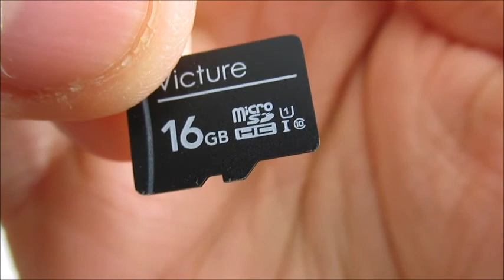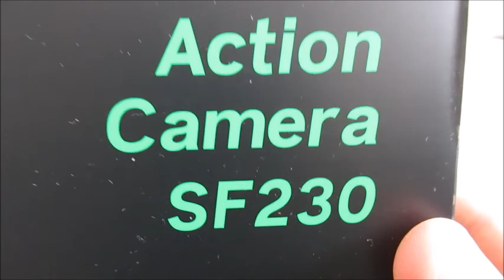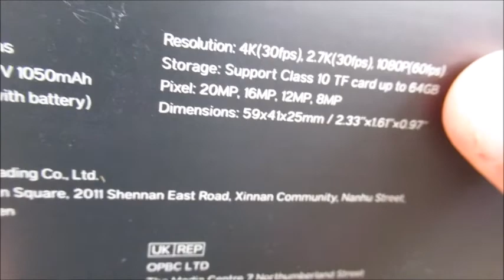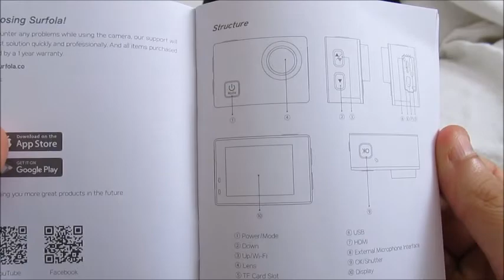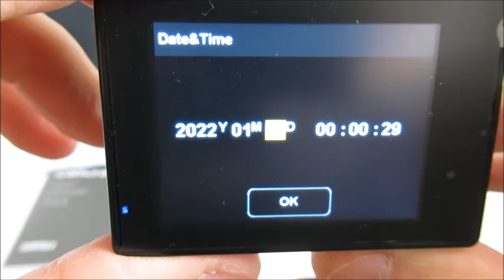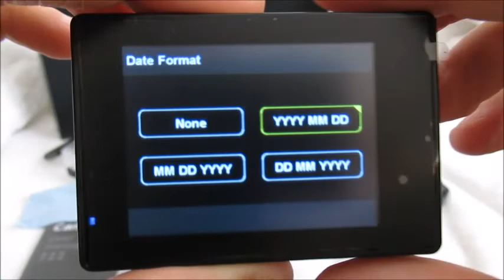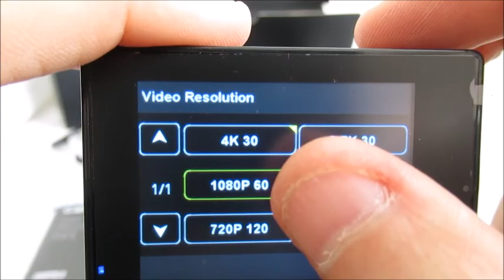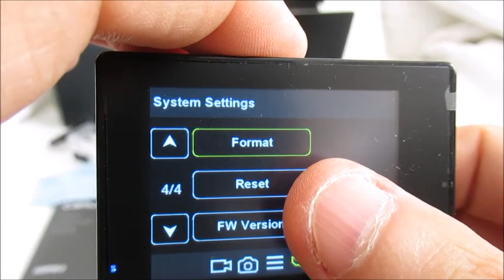Surfola SF230 Action Camera - Unboxing and Video Test